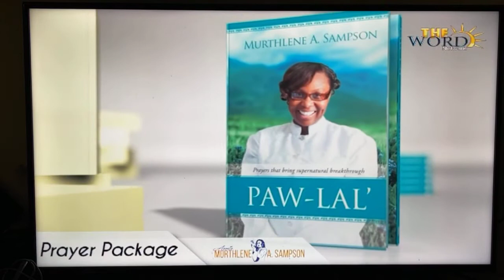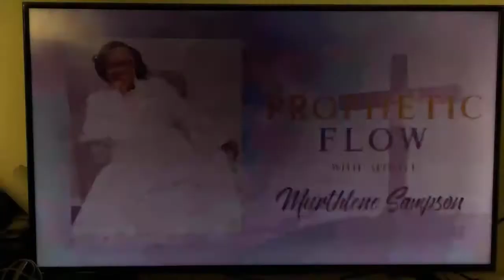Prophetic Flow With Apostle Murthlene A. Sampson Monday March 15th 2021